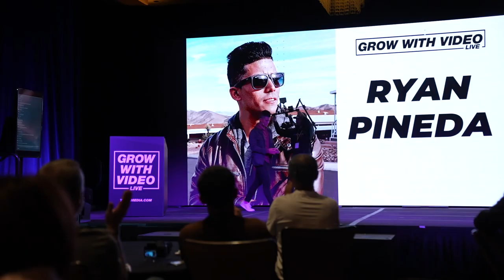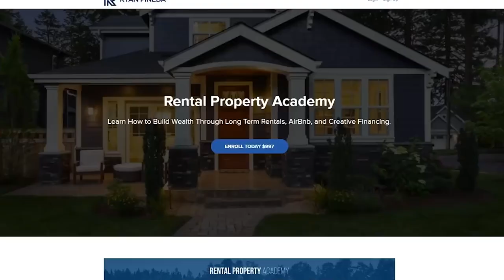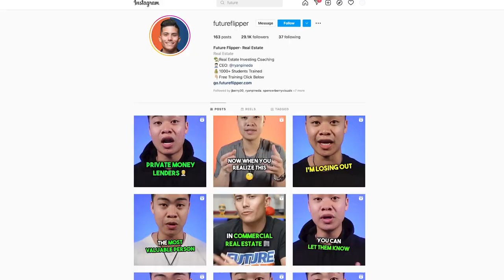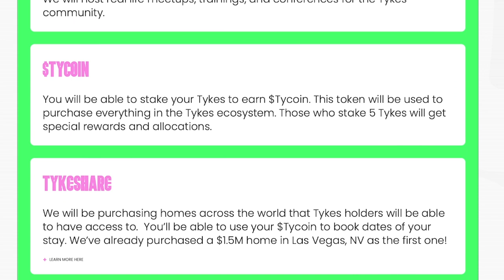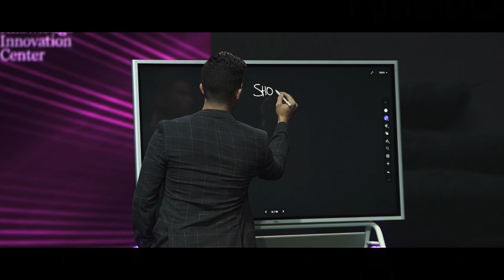Alex Hormozi & Codie Sanchez Came To My Office | BTH 001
Welcome to the first episode of Beyond The Hair!

Today’s video is the first episode of my new vlog style of content! In today’s video, I discuss why I decided to make the change! You get the chance to see behind the scenes of day to day office events, as well as behind the scenes of my podcast episode with Alex and Leila Hormozi!

Content creator, vlog, Alex Hormozi, Leila Hormozi, entrepreneur, business owner, day in the life of a business owner, Ryan Pineda, day in the life of an entrepreneur, behind the scenes of a podcast